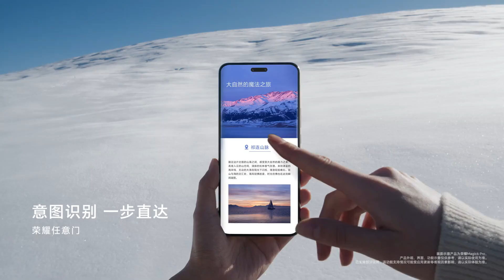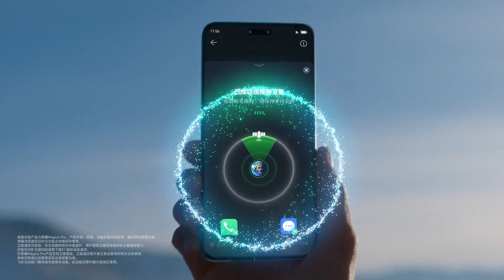Honor Magic6 Series - Leading the future | Official Introduction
HONORMagic6Series, leading the future! Honor Hongyan Communications supports direct connection of mobile phones to satellite services; second-generation Qinghai Lake battery, newly upgraded and worry-free battery life; Honor Giant Rhino glass, resistant to drops and falls; SLR-level Honor Eagle Eye camera, shooting far and fast; Honor Oasis The eye protection screen protects your eyes; HONORMagicOS8.0 makes you smarter and understands you better. Bringing an unimaginable flagship experience!